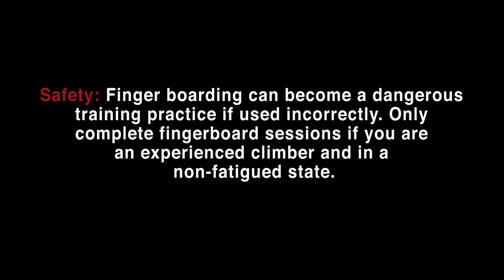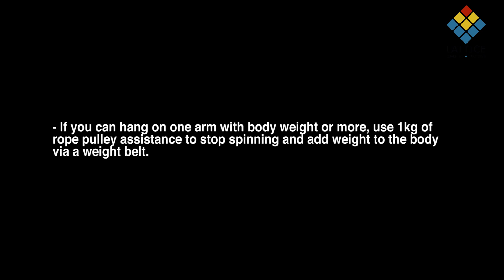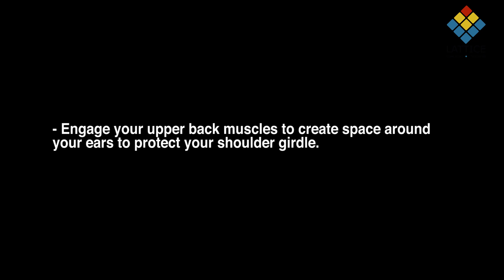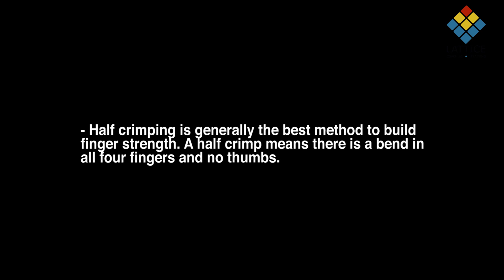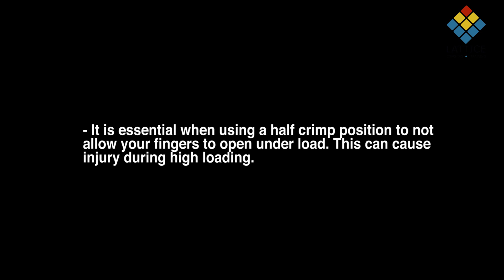Fingerboarding | Lattice Training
For more info on climbing training head over or download the FREE Crimpd app here